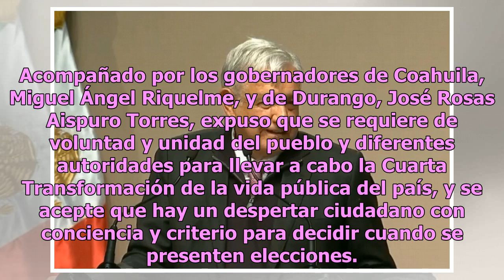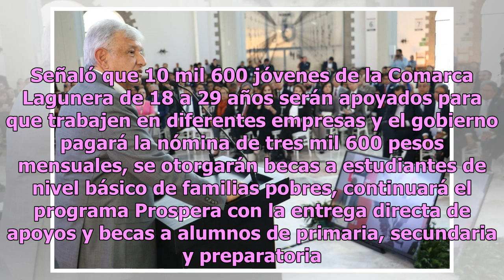Es tiempo de reconciliación y respeto, señala López Obrador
Andrés Manuel López Obrador afirmó que es tiempo de reconciliación pues se acabaron las campañas, por lo que pidió respeto de todos para todos, y destacó el apoyo de los gobernadores de Coahuila y Durango con los que “estamos trabajando juntos, sumando esfuerzos, recursos, voluntades”.“Tenemos que r...